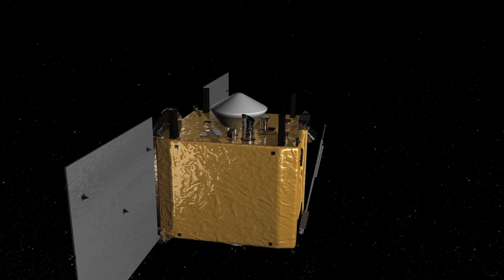OSIRIS-REx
OSIRIS-REx's sampling arm stirs up the topsoil using pure nitrogen.